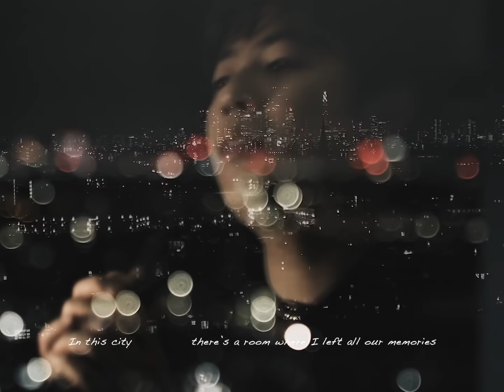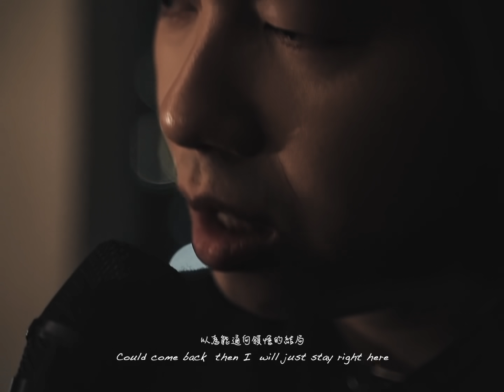告五人 - 在這座城市遺失了你 倫敦 Where I Lost Us, London (邵豪 Shao Hao 翻唱 Cover)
一轉眼，居住在英國已經快15年了。倫敦這個城市承載了我的很多記憶。去年在倫敦的一個夜裡聽到了告五人的《在這座城市遺失了你》，看著倫敦繁華都市的夜景真的感觸很深。這次想通過翻唱這首歌來表達我對倫敦的感觸，分享給那些也在這座城市遺失過的你們。

Credits:
原詞曲: 潘雲安
英文改編詞：Diego Cominazzini
吉他: TJoe 朱文長
摄影与剪辑：Sky Zhou